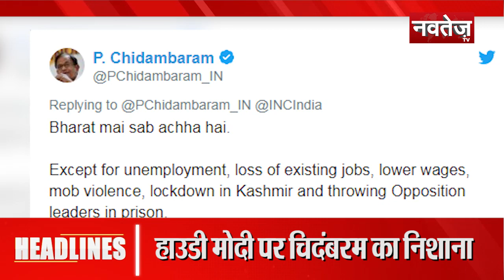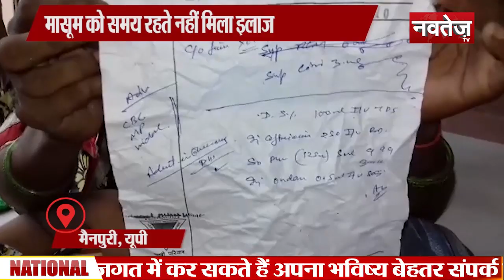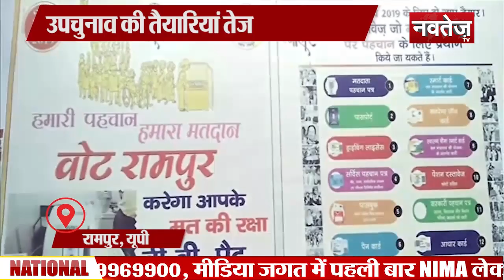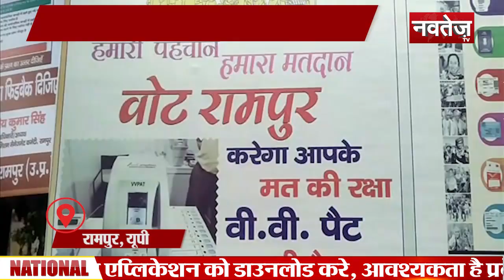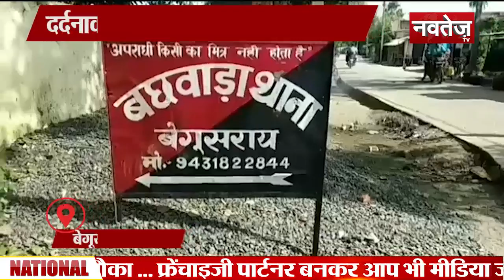Big News Today | 23 september 2019 |3:00 pm आज की बड़ी खबरें | Top News Today | Hindi Samachar